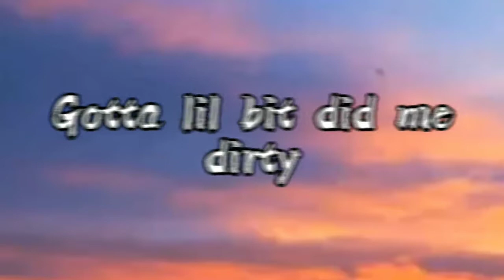Ayo & Teo - Walk Down Lyrics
Video By @Ayo & Teo Edits

Those who steal this video will be copyrighted‼️

Song Name : Walk Down

Lyrics;

Gotta lil' bit did me dirty
I call her Diana
She want me give a dick as a gift
I say no
I'm not Santa
I can't
I'm the Grinch
Yeah
She want my soul like a witch
Huh
Told her I need two bitches
Huh
No, I'm working double hit
Young nigga clean, just like a swifter
She have a beans
Somebody get her
I got bitches I call it my litter
Bitches that drink and I don't care 'bout livers
Girl did you think about it how you did it
It's called desicions
BB's clarity diamonds glisten
Been doing this for a living
Did it dirty
Yeah
I just hit it and quit it
The bass drop and I did and these hoes
Yeah, they be on my dick
Niggas keep asking for shit
She left me I grab another bad bitch
They come and bless me
I'm a savage
Girl don't test me
Call her Diana cause she play dirty
We are in Europe but we keep it steady
Why niggas talking?
Shit
Yeah, yeah
Shit